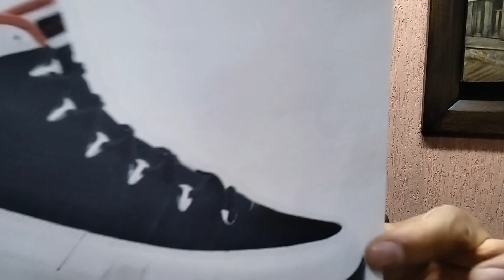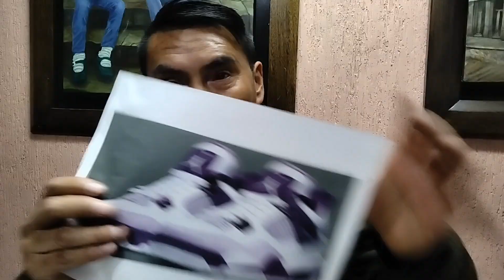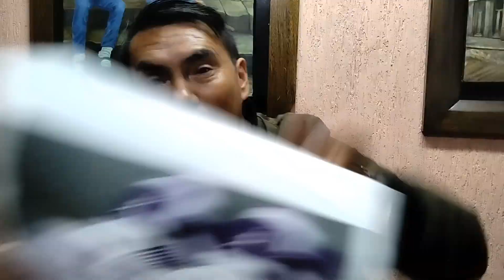17 de julio de 2023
bota  jordan